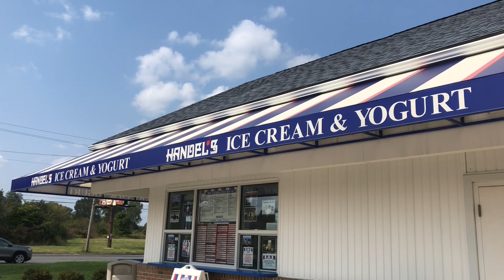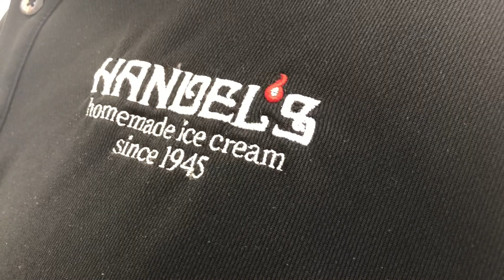The Name Game - James Brown - Sunday, October 11, 2020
Mike gets to meet another local resident who shares his name with a celebrity!